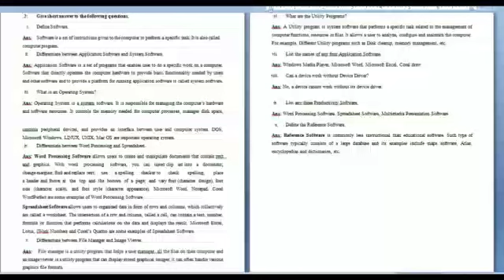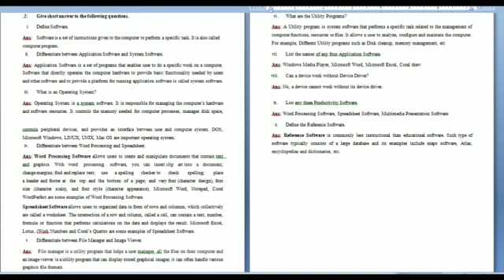CLASS VII COMPUTER PART 6 Chapter 2 Software Basics